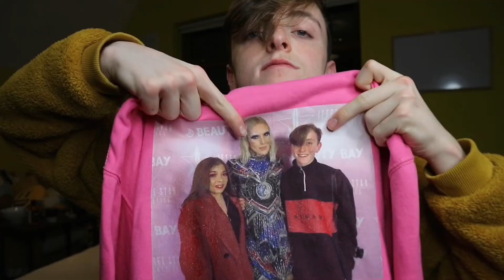HUGE MENS CLOTHING TRY ON HAUL 2019! (Urban Outfitters, H&M, Thrift Store & more)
Hey everyone hope you enjoyed this haul. I know this was a little excessive but I just found so many good sales in places like Urban Outfitters H&M Bershka Lacoste River Island Thrift Store/Vintage sale etc